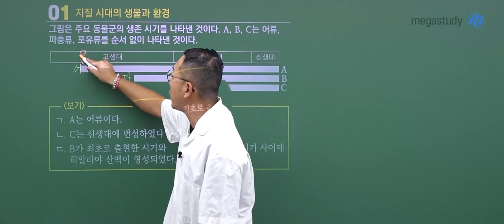[메가스터디] 지구과학 장풍쌤 - 2022학년도 고3 9월 모평 지구과학l 해설강의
지구과학 장풍 선생님의 2022학년도 고3 9월 모평 지구과학l 해설강의

- 지구과학 장풍 선생님에 대해 더 자세히 알고 싶다면?